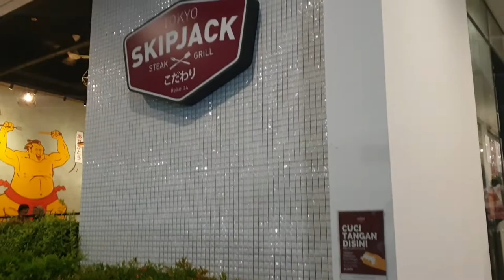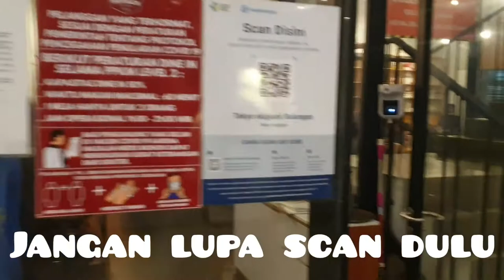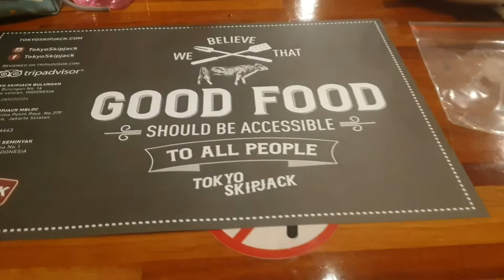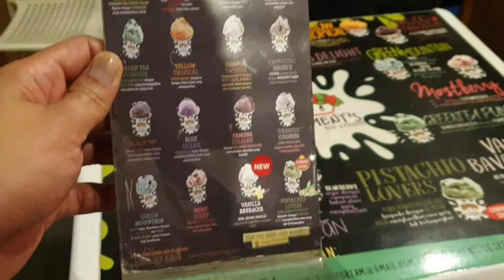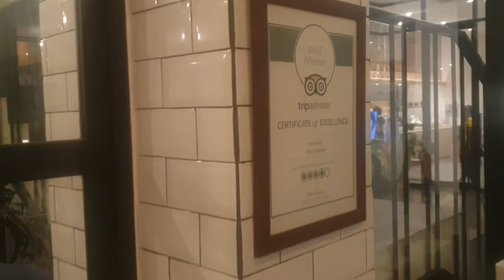Tokyo Skipjack ! Restaurant Steak Terjangkau Dan Enak ? Blok M Jakarta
Kali ini Arah Tujuan mau nge vlog
reviewing restaurant steak yang ada di blok m
tokyo skipjack / tokyo skip jack

gak kelar kelar ! abis itu kita lanjut ngopi cantik sembari ngemil ke pippo restaurant italy yang ada di senayan city

yuk ikutin videonya !

arah tujuan jalan jalan / liburan lagi !

arah tujuan reviewing review explore exploring travel traveling vlog rekomendasi restaurant staycation coffee shop cafe cafee tempat kopi enak jelajah tujuan wisata jakarta